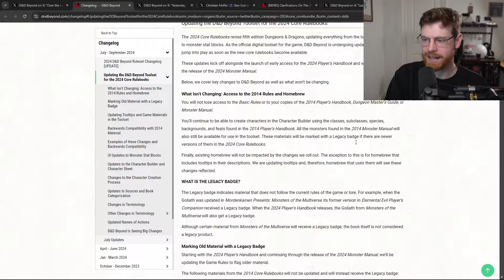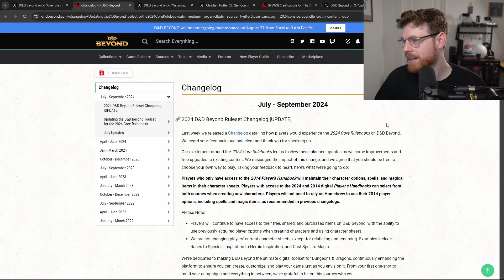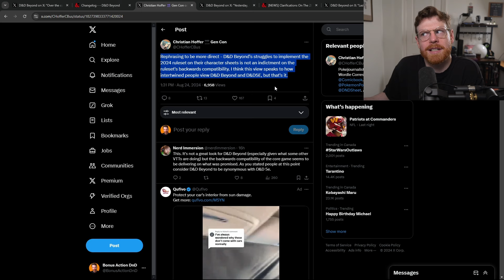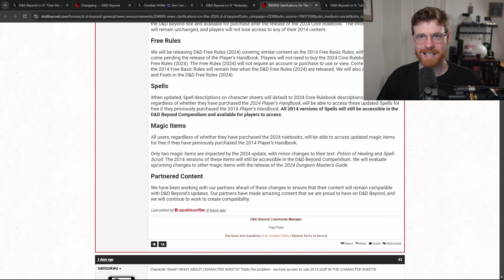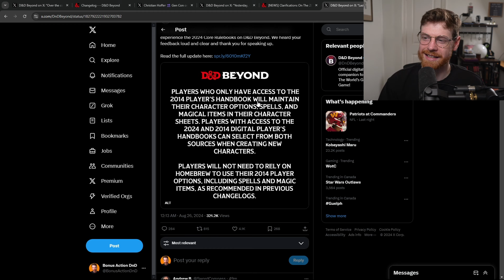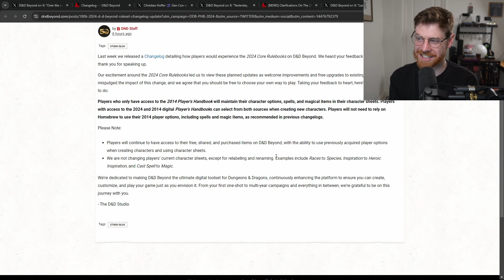Huge D&D Beyond Drama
Dungeons & Dragons cancels D&D Beyond changes  when it comes to the 2014 and 2024 core rulebooks.